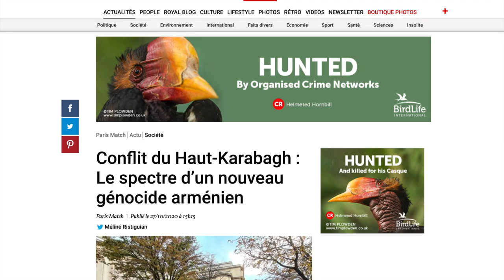Thierry Mariani nie que l'Azerbaïdjan utilise des jihadistes pour chasser les Arméniens d'Artsakh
Thierry Mariani nie que l'Azerbaïdjan utilise des jihadistes pour chasser les Arméniens d'Artsakh. Il ment et contredit les affirmations du renseignent français la DGSE